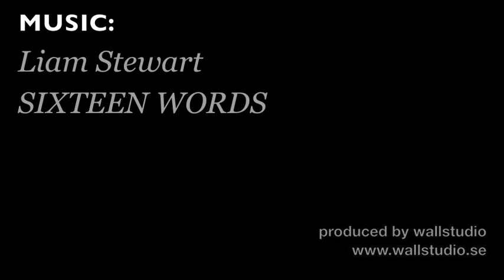Iceland My Way - A day in Öræfi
A collection of timelapses and movie clips from the area of Öræfi in south  Iceland. Some of the places seen in the movie is Skaftafell, Skaftafellsjökull, Svínafellsjökull, Mt. Hrútfjallstindar, Lomagnúpur and the annual fireworks show in Jökulsárlón "the glacier lagoon".

to see more photos from all around Iceland.